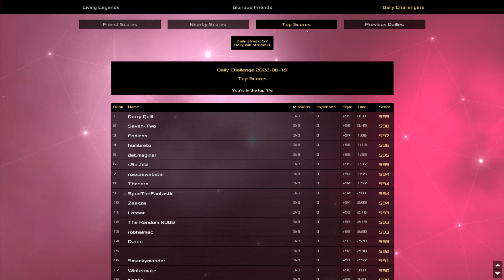Heat Signature Daily - Aug 19 '22 - Let's Just Wing It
1. No bashdashing, with or without a macro
2. When using a slipstream (and directly after it runs out), no pathfinding may be used
3. No interacting with the ship interior from space (e.g. swapping with, crashing, subverting guards/systems)
4. No using the brick while you are hanging out in space outside the ship's range or on a station
5. No activating of the target item of a steal mission